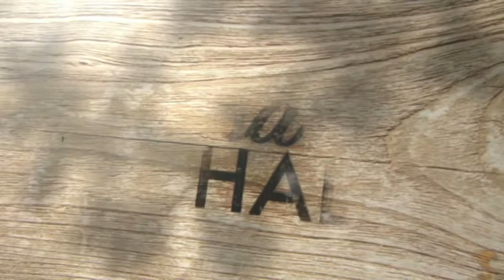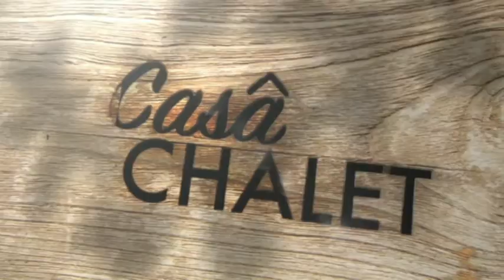Ho visto in faccia gli assassini di Don Diana (Casa Chalet del 1 Marzo 2019)